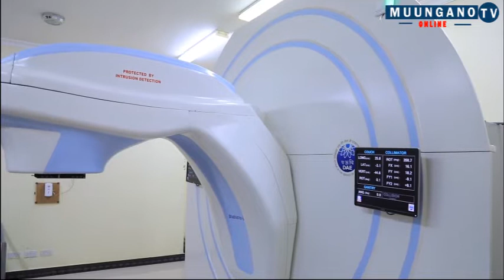DKT.MOLLEL AFUNGUKA KUHUSU BIMA YA AFYA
TUKAHAMASISHE WANANCHI KUJIUNGA NA BIMA YA AFYA; DR MOLLEL

“Niwaombe watu wote akiwemo Mkuu wa Mkoa pamoja na Wakuu wa Wilaya waliopo hapa tushirikiane kuhamasisha Watanzania kupata Bima ya Afya” amesema Naibu Waziri wa Afya Dkt. Godwin Mollel kwenye Halfa ya uzinduzi wa Jengo la Wodi ya Huduma za Saratani katika Hospitali ya Rufaa ya Kanda Bugando iliyozinduliwa na Makamu wa Rais wa Jamhuri ya Muungano wa Tanzania Mhe. Dkt. Phillip Isdor Mpango

Dkt._Mollel amesema kuwa Wizara ya afya inayoongozwa na Waziri Ummy  Mwalimu imepokea maelekezo ya Rais Samia Suluhu Hassan kuhusu Bima ya Afya kwa wote hivyo Serikali ikishirikiana na wdau pamoja na wananchi kwa ujumla itaweza fikia amza ya Bima ya Afya kwa wote